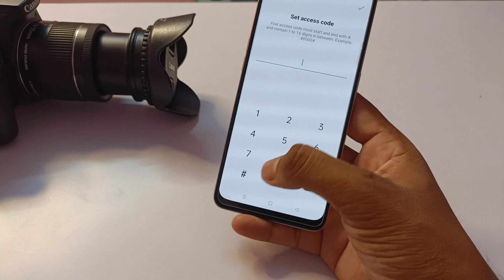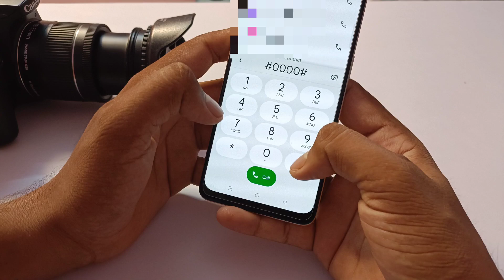How to hide apps in Oppo a77/Oppo a77 me app hide kaise kare,Oppo a77 app hide setting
topic
How to hide apps in Oppo a77
Oppo a77 me app hide setting kaise kare
Oppo a77 app hide,Oppo a77 hide apps
Oppo a77 me apps hide kaise kare
Oppo a77 apps hide setting
Oppo a77 mein app ko hide kaise karte hain
Oppo a77 hide appa
Oppo a77 me app hide kaise kare
Oppo a77 and Oppo a77 app hide setting
app hide setting
app lock